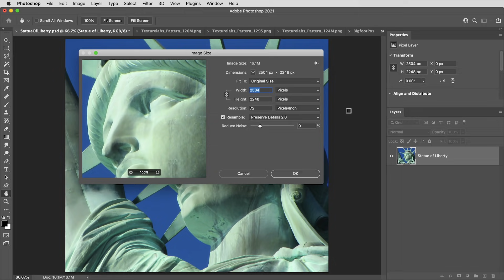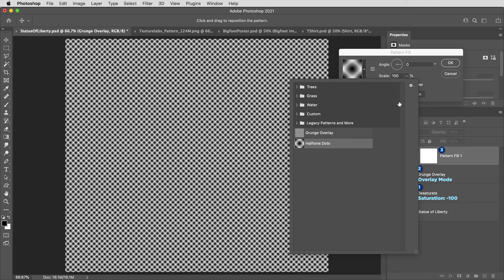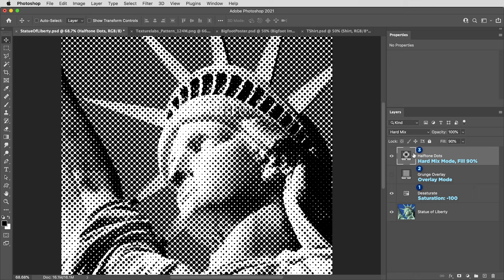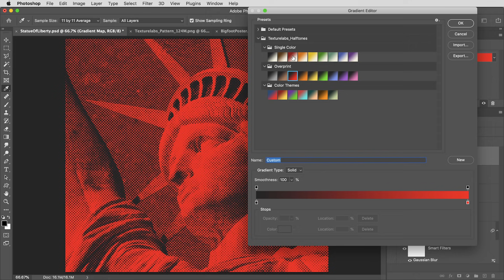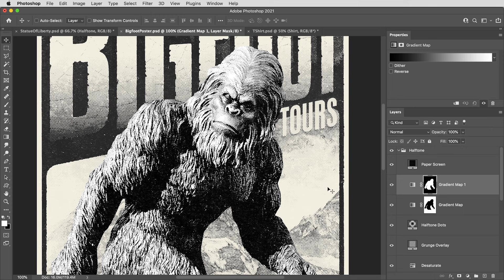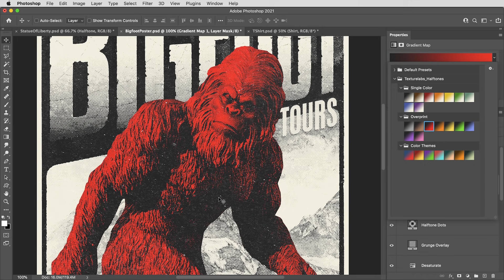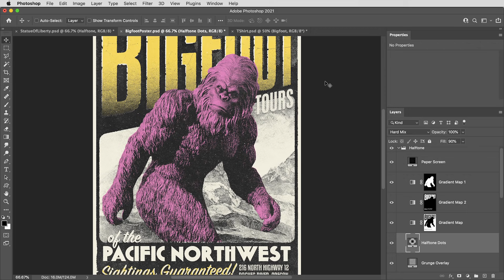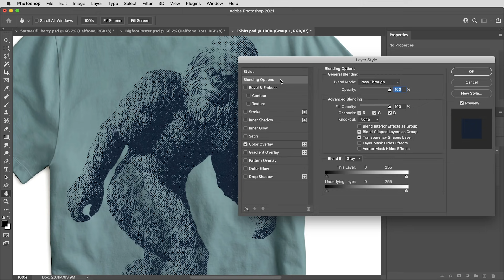Retro Halftone Effects in Photoshop!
In this tutorial, I’ll run through the setup I use to create halftone effects in Photoshop. Great for posters, apparel, stickers, or just making cool retro-lookin stuff! This approach will bypass the halftone filters and create the effect from scratch, with the added benefit of being live and adjustable. In the second half of the video, we’ll take a look at some custom settings to bring additional color or transparency into the image.

Free downloads of the pattern images and gradient presets used in this tutorial:

Connect:
Insta, Facebook, Twitter tag: @texturelabs